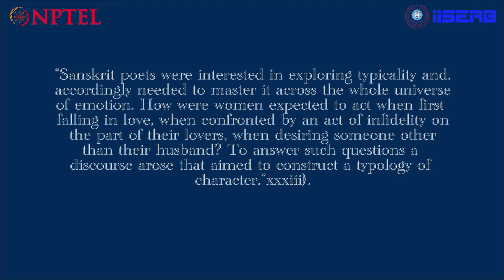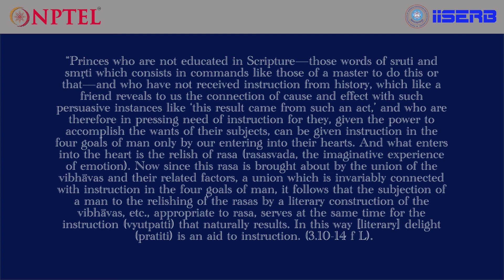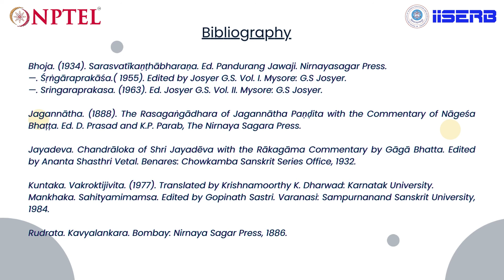Aucitya and Kaviśikṣa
In the previous video lecture, we saw the two crucial ways in which the idea of aucitya functioned in literary theory. In this lecture, we will see the importance of kaviśikṣa or the training of the creative writers in making the creative writers conform to the notion of aucitya prevalent in society.